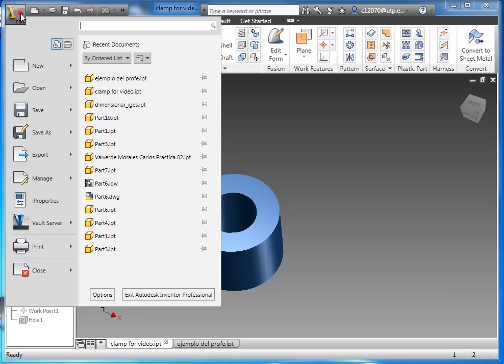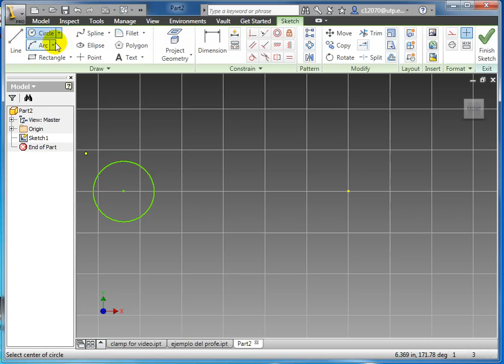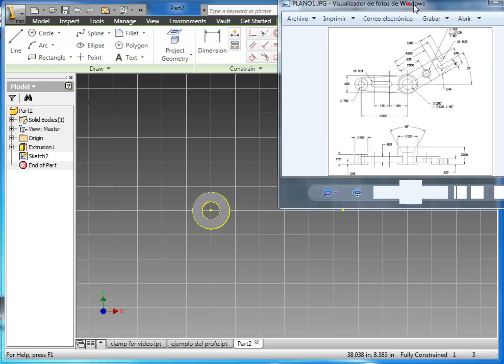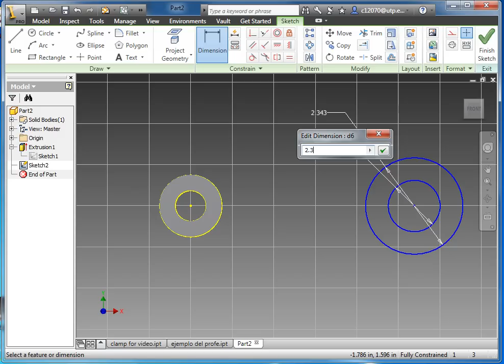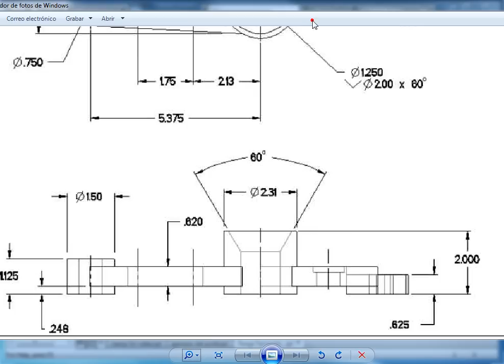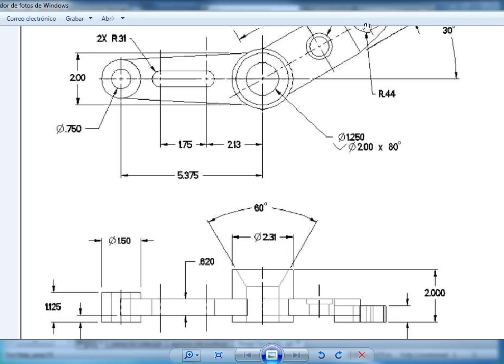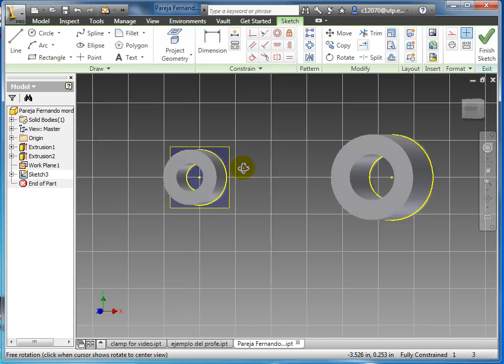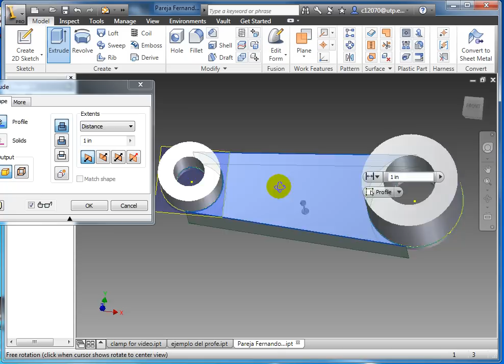tutorial mordaza parte2